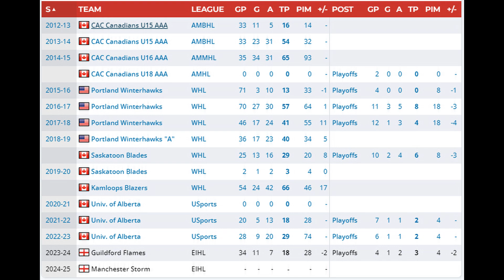Manchester Storm Sign Ryan Hughes